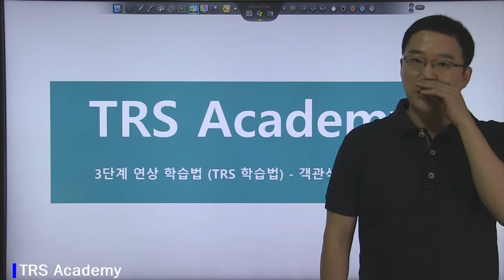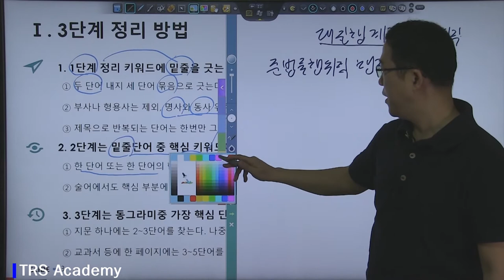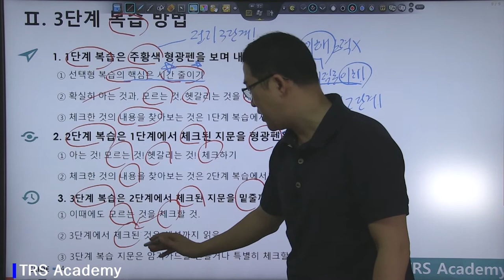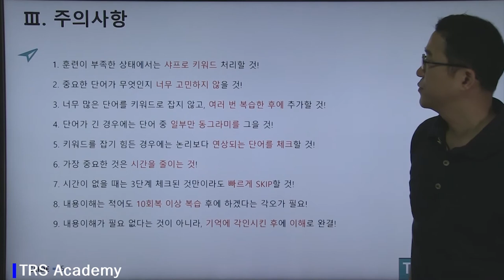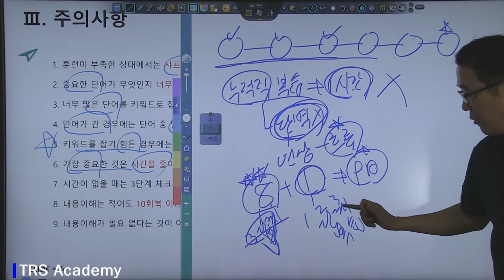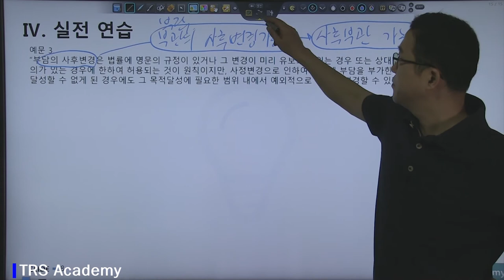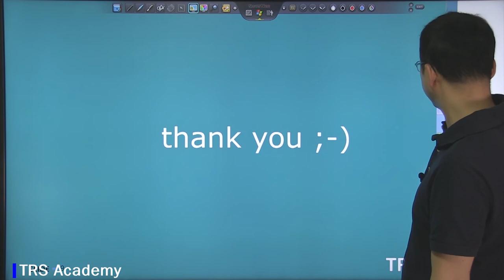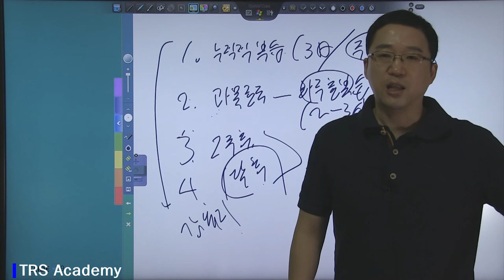변호사시험 행정법 핵심지문총정리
박도원 행정법 TRS 3단계 연상학습법 영상입니다.
1.2배속 빠르기해서 들어도 좋습니다^^